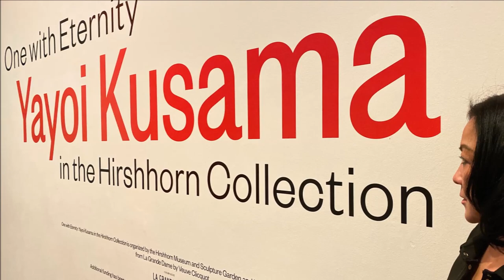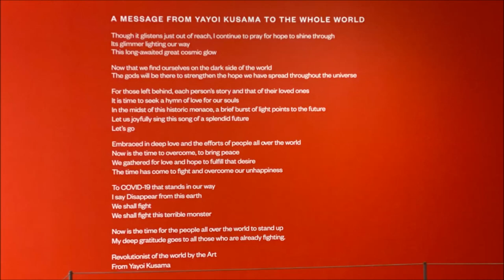Yayoi Kusama - Universe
SOUNDTRACK:
George Kopaliani - On The Other Side of Heaven Forgotten